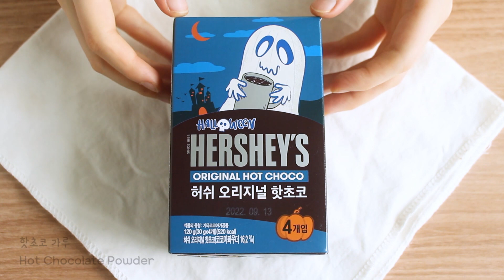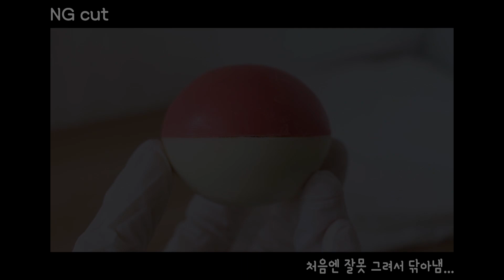우유에 녹여 먹는 몬스터볼! "몬스터볼 핫초코밤" 만들기🍫 (Hot Chocolate Bomb)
★ 몬스터볼 핫초코밤 ★
오늘은, 화이트데이를 맞이해서 “몬스터볼 핫초코밤”을 만들어봤습니다!
사실 발렌타인데이 기념으로 올리고 싶었는데… 계속 바빴어서 이제서야 올려서… 그냥 화이트데이 기념인걸로… ㅎㅎ…

친구가 요즘 유행하는거라며 한 번 만들어보라고 알려주더라구요!
그런데 그냥 만들면 너무 밋밋할 것 같아서,
포켓몬 몬스터볼 모양으로 만들어봤습니다! ㅎㅎ

생각보다 반구 모양 실리콘 몰드에 초콜릿을 꼼꼼히 칠하는게 귀찮았지만,
완성된 핫초코밤을 컵에 넣고 뜨거운 우유를 부어주니까 녹으면서 핫초코가 되는게 너무너무 신기하고 재밌더라구요!!

그냥 혼자 만들어 마시기에는 귀찮겠지만, 선물용으로는 정말 좋을 것 같아요!
만들기도 쉽고, 간단하고, 그리고 무엇보다도 이쁘고 재밌어서 좋습니당 :)

* 저는 “지름 6cm짜리 반구 실리콘 몰드”를 사용했습니다.

영상이 마음에 드셨다면, ‘구독’과 ‘좋아요’ 눌러주세요!!♥

* 재료 * (지름 6cm짜리 핫초코밤 3개 분량)
화이트, 레드 초콜릿 각각 30g씩 (핫초코밤 1개당 약 20g)
핫초코 가루
미니 마시멜로우

* 만드는 방법 *
1. 초코펜 또는 초콜릿을 담은 그릇을 뜨거운 물에 담가 중탕해 초콜릿을 녹여주세요.
2. 녹인 초콜릿을 반구 실리콘 몰드에 넣고 숟가락 등을 이용해 꼼꼼히 펴발라주세요.
이 때, 반구의 가장자리 부분이 도톰해질 수 있도록 꼼꼼히 발라주세요!
그리고 쉽게 부서지지 않도록, 처음 발라준 초콜릿이 굳으면 한 번 더 초콜릿을 펴발라 초콜릿을 두껍게 해주세요.
3. 초콜릿을 다 펴바른 뒤 냉장고에 넣어 굳혀주세요. (그냥 굳기만 한 뒤 바로 꺼내면 몰드에서 분리하는 중에 녹을 수 있으니, 적어도 1시간 이상 굳힌 뒤 꺼내주는게 좋습니다!)
4. 굳힌 초콜릿을 조심스레 몰드에서 분리해주세요. 그리고 프라이팬을 약불로 달군 뒤 초콜릿의 가장자리를 프라이팬에 살살 문질러 가장자리를 매끄럽게 만들어주세요. (유산지 또는 종이 호일을 깔아준 뒤 작업하면 더 편합니다!)
5. 가장자리를 다듬은 반구 모양 초콜릿을 소주잔 등 작은 컵 위에 올려놓고, 안에 핫초코 가루와 미니 마시멜로우를 적당히 넣어주세요.
6. 반구 모양 초콜릿을 하나 더 달군 프라이팬에 문질러 가장자리를 다듬은 뒤, 가장자리의 초콜릿이 굳기 전에 5의 초콜릿 위에 덮어 붙여주세요.
7. 녹인 다크 초콜릿과 화이트 초콜릿을 이용해 몬스터볼 모양으로 그림을 그려주면 완성!
8. 완성된 핫초코밤은 뜨거운 우유에 넣고 저어 녹여주기만 하면 됩니다 :)

★ Hot Chocolate Bomb ★
Today, I made "Monster Ball Hot Chocolate Bomb" for White Day!
Actually, I wanted to upload it as a Valentine's Day celebration. But, I've been busy, so now I'm uploading... It's just White Day celebration. LOL

My friend told me to make it because it's popular these days!
But I thought it would be too plain to just make it.
So I made it into the shape of Pokemon Monster Ball! Haha

It was more annoying to paint chocolate on a hemispherical silicon mold than I thought…
But, when I put the completed hot chocolate bomb in a cup and pour hot milk into it, it was so cool and fun that it melts and becomes hot chocolate!

It would be annoying to just make it and drink it alone, but it would be great as a gift!
It's easy to make, it's simple, and most of all, it's pretty and fun :)

* I used a "hemisphere silicon mold with a diameter of 6cm".

* Ingredients * (for 3 hot chocolate bombs with diameter of 6cm)
30g of white and red chocolate each (20g of chocolate for each hot chocolate bomb)
Hot Chocolate Powder
Mini Marshmallows

* Recipe *
1. Dissolve chocolate by dipping chocolate pens or bowls in hot water.
2. Put the melted chocolate in the hemisphere silicon mold and spread it thoroughly using a spoon.
Please apply it carefully so that the edges of the hemisphere can be thick!
And so that it doesn't break easily, spread chocolate once more when it hardens to thicken the chocolate.
3. After spreading out the chocolate, put it in the refrigerator and let it harden. (If you take it out right after it hardens, it can melt while removing it from the mold, so it's better to harden it for at least an hour!)
4. Carefully separate the hardened chocolate from the mold. Then heat the frying pan over low heat and gently rub the edge of the chocolate onto the frying pan to smooth the edges. (It's more convenient to work after laying out paper foil!)
5. Place hemispherical chocolate trimmed on top of a small cup and add enough hot chocolate powder and mini marshmallows inside.
6. Rub another hemispherical chocolate into a heated frying pan to trim the edges, then cover it with chocolate of 5 before it hardens.
7. Using melted dark chocolate and white chocolate, draw a picture in the shape of a monster ball.
8. Just put the finished hot chocolate bomb in hot milk and stir to melt it :)

Kevin MacLeod의 Carefree에는 크리에이티브 커먼즈 저작자 표시 4.0 라이선스가 적용됩니다.